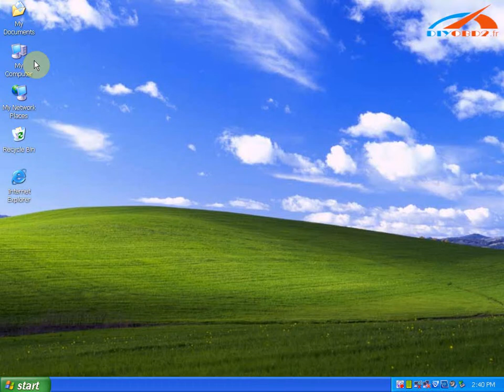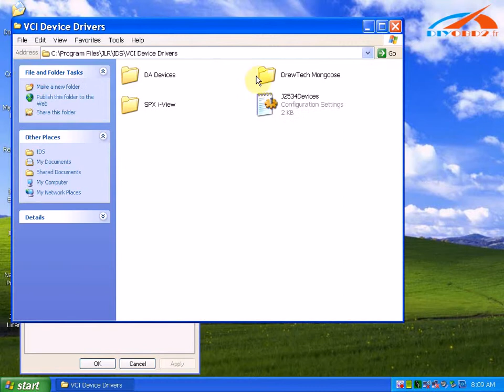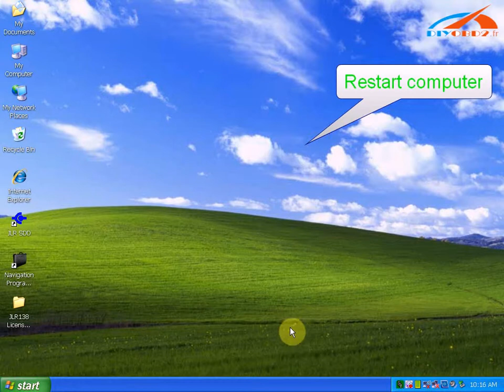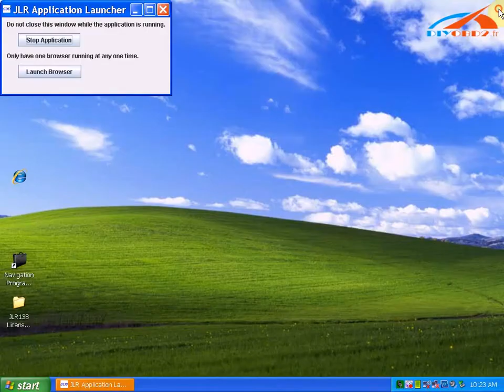How to install JLR PRO V138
V138 JL R Mangoose Pro for Jaguar and Land Rover Support till 2014 year vehicle, it is updated version of JLR MANGOOSE.
V138 JLR Mangoose Pro for Jaguar and Land Rover Support till 2014
 Get Jaguar-Land Rover for 5 Reasons:
 1. Supports Windows XP, Vista & 7
 2. Software support multi-languages.
 3. JLR Mangoose Pro support vehicle till 2014 year
 4. Support for L316, L319, L320, L322, L359, L538 Land Rover vehicle lines.
 5. Support for X100, X150, X202, X250, X350, X351, X400 Jaguar vehicle lines.
Jaguar-Land Rover Features:
 1. Data Lists
 2. Active Tests
 3. Monitor
 4. Utility tests
 5. Reprogramming
 6. Diagnostics Trouble Codes